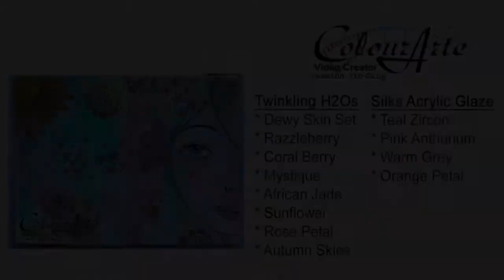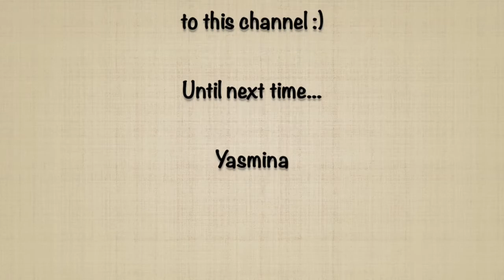Art Journal page "Cherish Always" I DT COLOURARTE